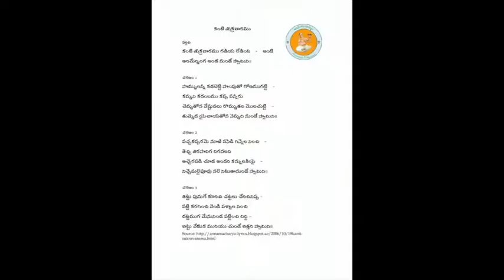Annamayya Padayagnam- Kanti Sukravaramu by Chi D. Sudarshan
Ragam: Ananda bhairavi
Talam: Adi
Tunesmith : Sri Nedunuri Krishnamurthy